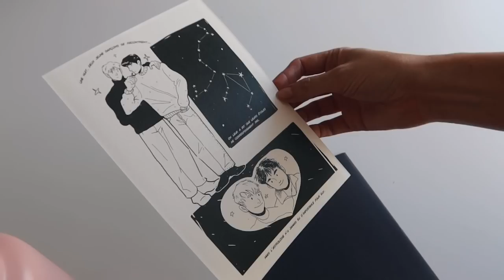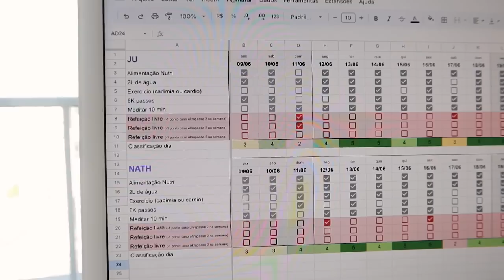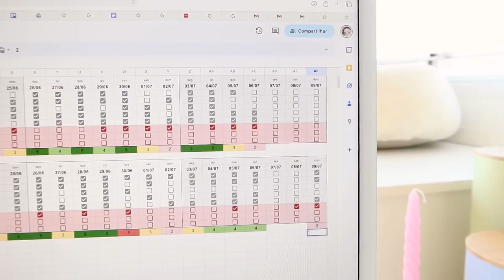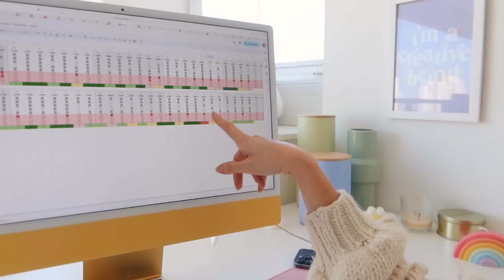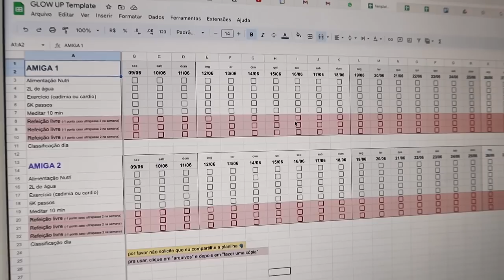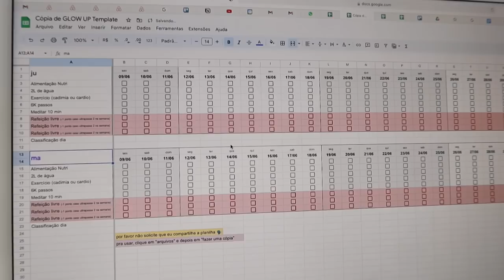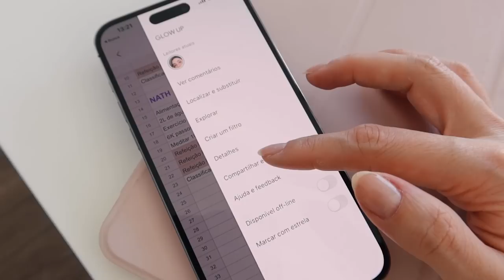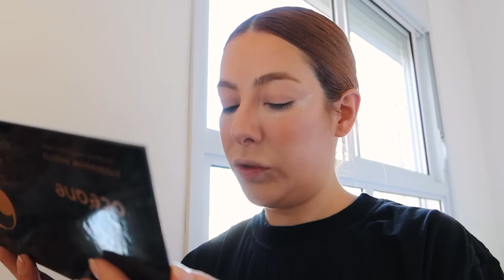VLOGÃO: 30 dias de glow up e casamento pedro e raue :)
use o cupom NANATHS200 pra ter R$200 de desconto nos cursos da EBAC

♡ contato da juju psicanalista: 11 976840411
♡ contato do dr cesar nutri: 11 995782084